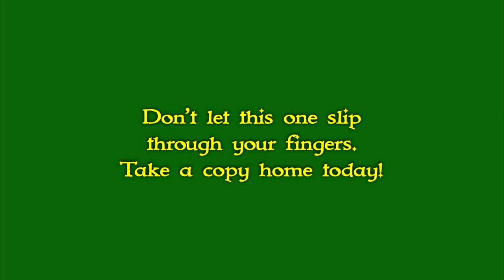Dal collection trailer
The "Dal the Thief" series is complete with this collection of short stories - get it where ebooks are sold